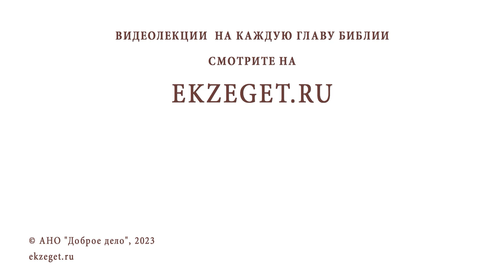КАК ПРАВИЛЬНО НАКАЗЫВАТЬ РЕБЁНКА ? Священник Павел Островский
Команда Экзегет.

В сегодняшнем видео на библейском портале Экзегет вместе со священником Павлом Островским отвечаем на вопрос: "Как правильно наказывать ребенка?"

🔸  Строгое замечание
🔸  Мирное состояние души
🔸  Наставление с любовью